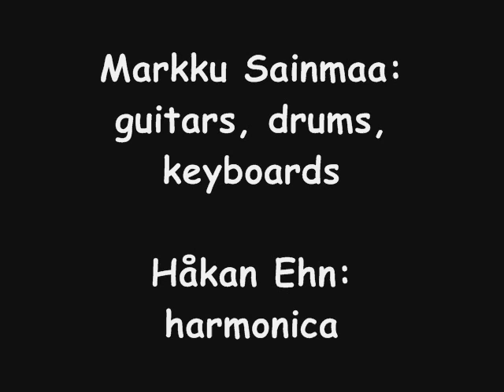Roadhouse Blues - The Doors - Rock Harmonica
Roadhouse Blues (The Doors). Markku Sainmaa: guitars, drums, keyboards. Hakan Ehn: harmonica.

Lee Oskar harmonica in A:
Draw hole 3 is adjusted according to my tutorial video (pitch is lowered one half tone):
Draw hole 6 is adjusted according to my tutorial video (pitch is raised one half tone):

SHURE SM57 microphone connected into vocals processor DIGITECH Vocal 300 connected into BOSS recording studio.